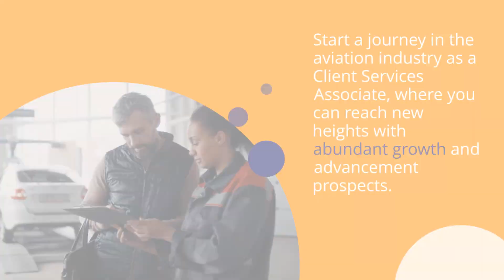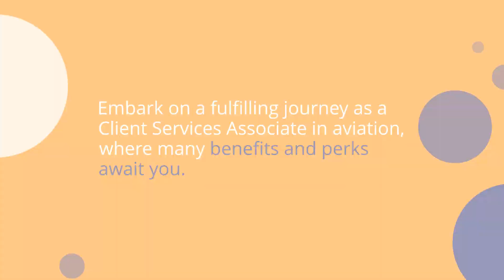Client Services Associate: A Path in Aviation Careers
Are you looking for an aviation career that takes you above and beyond?

Join us as we explore the exciting path of a Client Services Associate in the aviation industry!

 Learn about what it takes to become a successful CS Associate, as well as the diverse opportunities available in this dynamic field.

Discover how achieving your dream career can be closer than you think - with one small step!